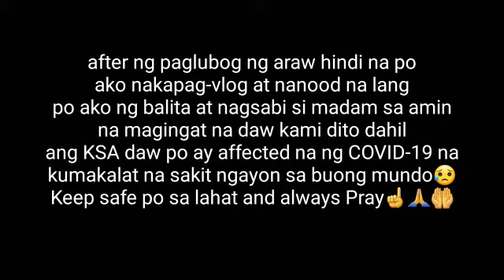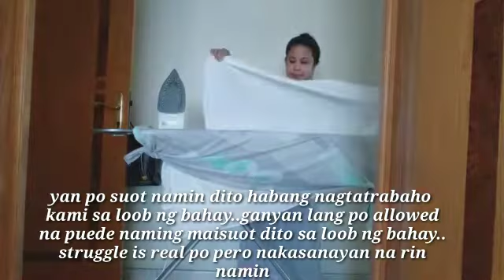Silipin natin ang sunset dito..Namalantsa habang nagkatuwaan..